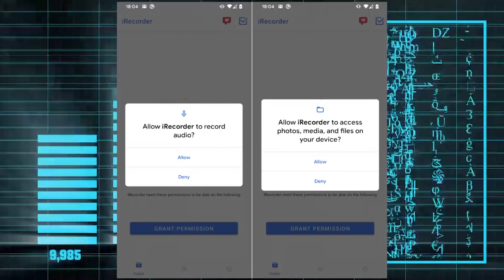Our CSP news: 5/6/2023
A new version of the Mirai malware targeting servers and networking devices, APT groups increasingly targeting SMBs, and Trojan horse discovered within an application in the Google Play Store.